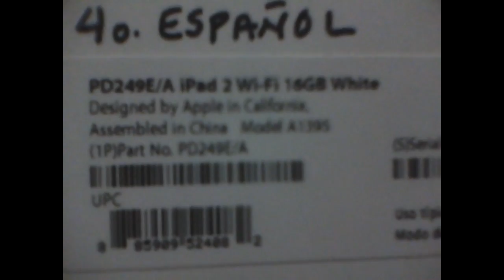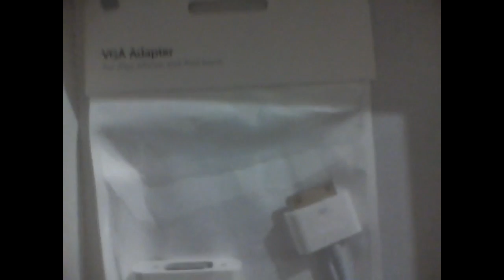ipad 2 Unboxing!!!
El ipad 2  traido a ustedes gracias a TGBP